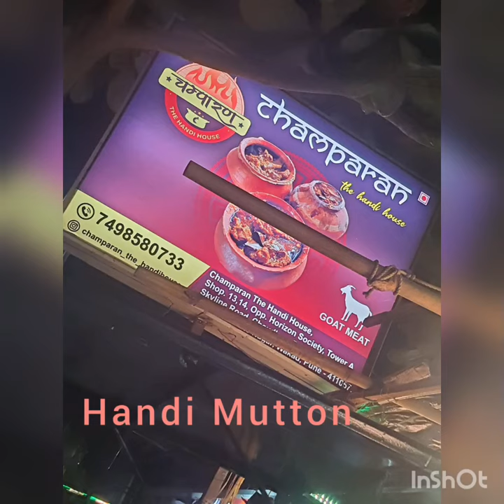Champaran The Handi House -Mutton Lover @Wakkad Pune Maharashtra